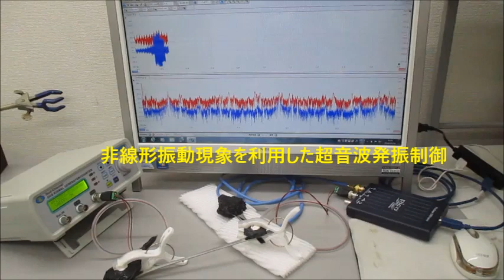超音波プローブの発振制御による部品検査技術（基礎実験）